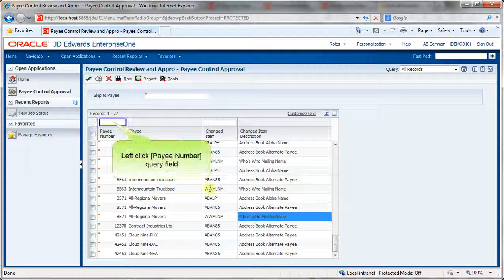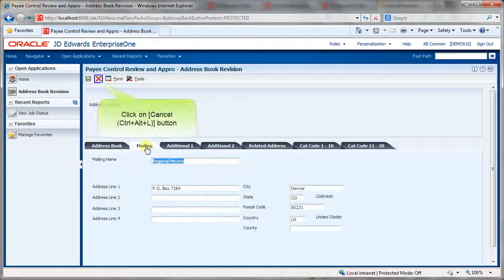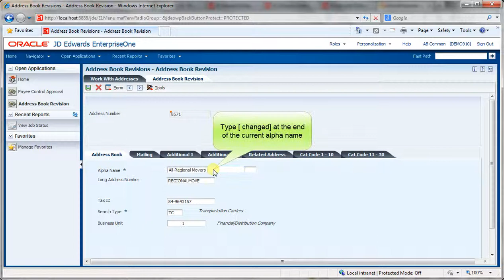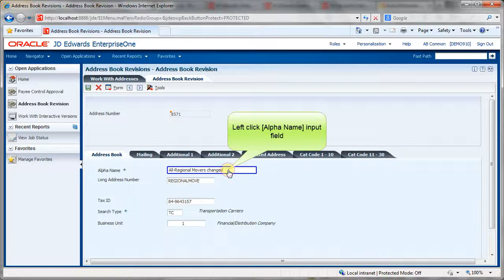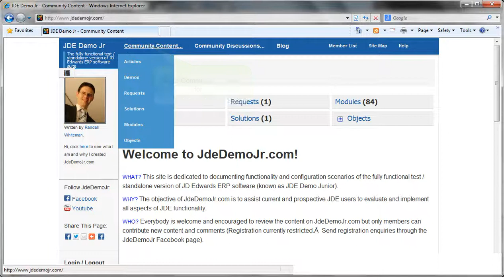Generate and Approve Payee Control records - JDE E1 91 - Accounts Payable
This clip shows how to Generate Payee Control records by enabling Payee Control parameters within Accounts Payable Constants, then shows how to Approve Payee Control records within JD Edwards EnterpriseOne 9.1 using the evaluation/test version of JDE known as JDE Demo Junior.

This is a JdeDemoJr.com presentation.  For more JD Edwards information and presentations:
1.
2.